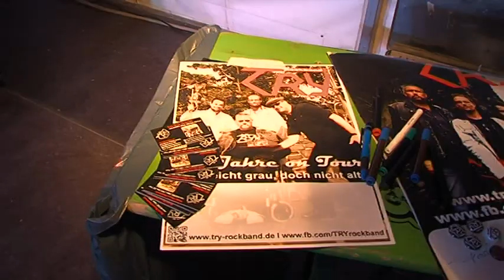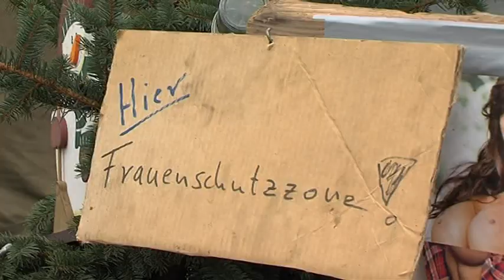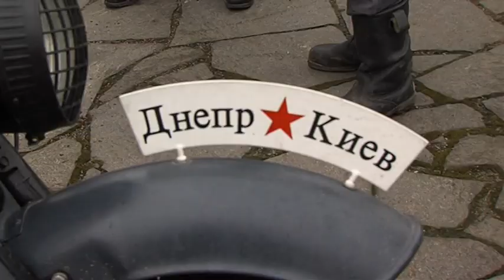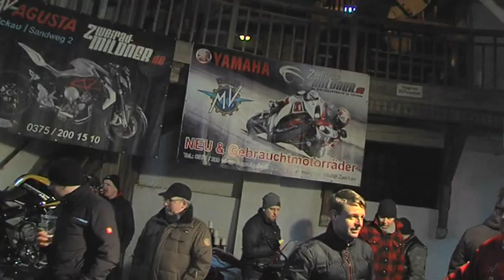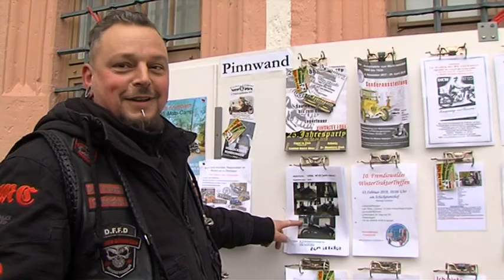Biker-Wintertreffen auf Schloss Augustusburg 2018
Am vergangenen Wochenende fand es wieder statt – das traditionelle Wintertreffen der Biker auf Schloss Augustusburg.
Zum mittlerweile 47. Ausgabe reisten wieder ca. 1600 Teilnehmer an und rund 8000 Besucher ließen sich das alljährliche winterliche Spektakel nicht entgehen.